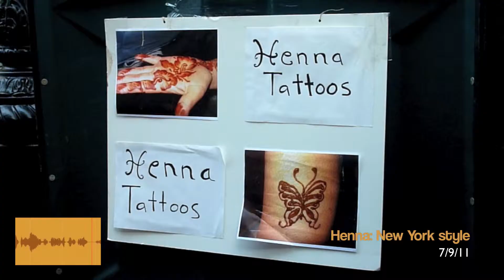Arab-American block party: Henna New York Style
"Poor Jobs Numbers Add Urgency To Budget Talks: It turns out that was no bump in the road the economy hit this spring. It was more like a concrete jersey barrier."